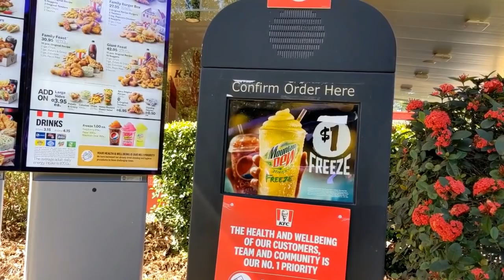My kids don't even like wrist watches? My family is not like the Patek Philippe Advertisement